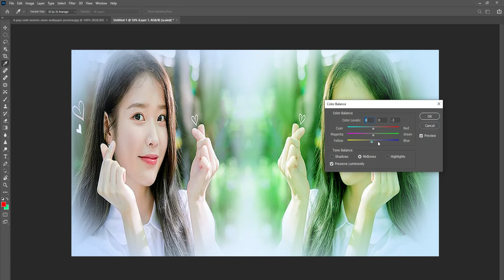The Science Behind Lip Color and Its Impact on Your Look || dabang tech